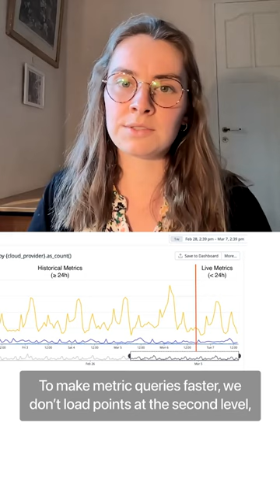Datadog on Data Engineering Pipelines: Apache Spark at Scale